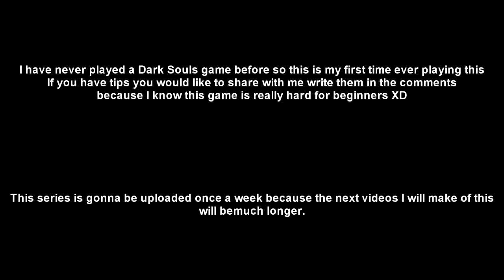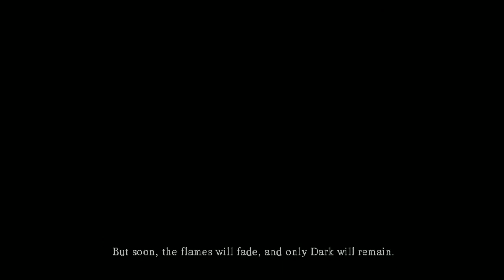Dark Souls: Prepare To Die Edition (PC) | Let's Play | Part 1 (No Commentary)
Profile Picture by: Nightosphere

I make non commentary gaming video for fun!
I love a lot of horror games so you will be seeing a lot of horror games on the channel :D
I use my channel to mainly store gameplay footage.